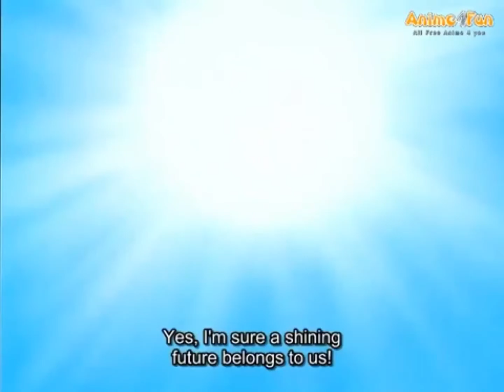Dragon ball ep 78- The blue travelers